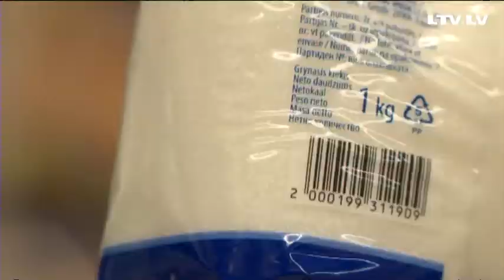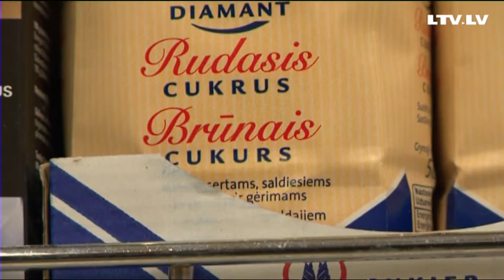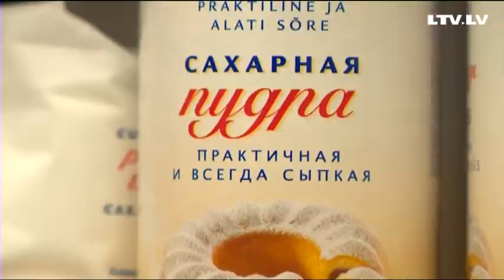Kādu cukuru labāk izvēlēties - balto vai brūno, cukurbiešu vai cukurniedru?